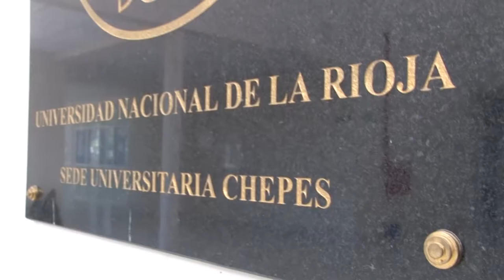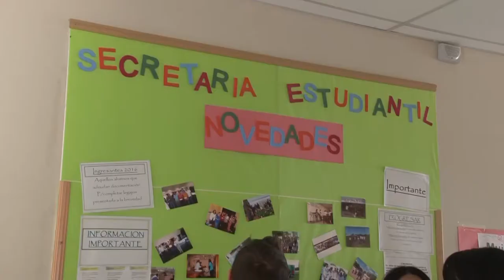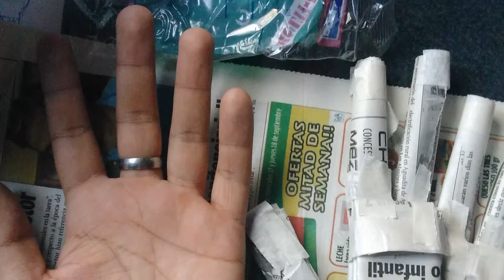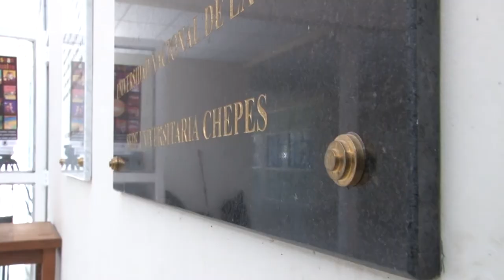Especial Simuladores Chepes